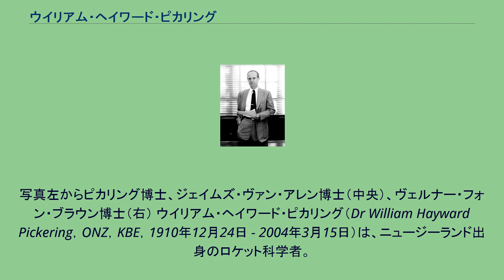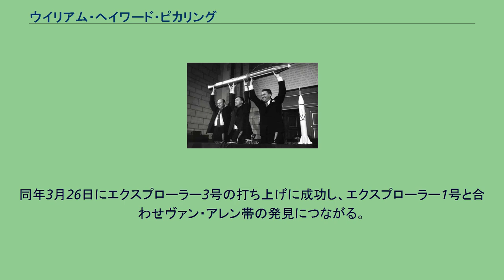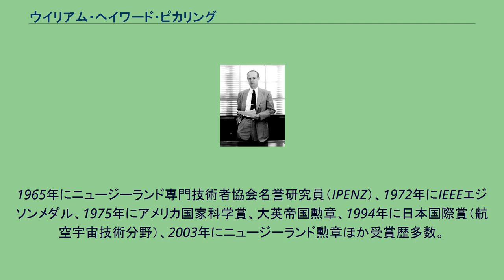ウイリアム・ヘイワード・ピカリング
ピカリング博士 エクスプローラー1号の打ち上げ会見場で模型を掲げ喜ぶロケット製作者たち。
写真左からピカリング博士、ジェイムズ・ヴァン・アレン博士（中央）、ヴェルナー・フォン・ブラウン博士（右） ウイリアム・ヘイワード・ピカリング（Dr William Hayward Pickering，ONZ，KBE，1910年12月24日 - 2004年3月15日）は、ニュージーランド出身のロケット科学者。
宇宙開発研究の第一人者。
ニュージーランドのウェリントン生まれ。
6歳で母親の死去に伴い祖父とマールボロのハブロックで暮らす。
ウェリントン・カレッジの寄宿寮で暮らし、クライストチャーチのカンタベリー・カレッジ（現在のカンタベリー大学）へ進学する。
カンタベリー・カレッジで工学を専攻するも、1年後に叔父の勧めでアメリカ合衆国カリフォルニア工科大学へ進学する。
同大学で学士号を取得後ニュージーランドへ戻り仕事を探すが見つからず、カリフォルニア工科大学へ復学する。
1933年に修士号、1936年に物理学博士号（Ph.D.）を取得する。
専門は、電気工学、遠隔測定法。
カリフォルニア工科大学で電気工学を教え、第二次世界大戦中にジェット推進研究所（JPL）に加わり、1954年からJPLディレクターを務める。
エクスプローラー1号の衛星本体製作に参加し、組み立てグループの総指揮をとる。
1958年1月31日にエクスプローラー1号の打ち上げに成功。
同年アメリカ航空宇宙局（NASA）へ移籍し宇宙開発、有人宇宙飛行計画に参加する。
同年3月26日にエクスプローラー3号の打ち上げに成功し、エクスプローラー1号と合わせヴァン・アレン帯の発見につながる。
その後レインジャー計画、サーベイヤー計画へ参加した。
1976年にJPL職を退任。
カリフォルニア工科大学名誉教授。
1941年にアメリカ合衆国市民権を取得。
1965年にニュージーランド専門技術者協会名誉研究員（IPENZ）、1972年にIEEEエジソンメダル、1975年にアメリカ国家科学賞、大英帝国勲章、1994年に日本国際賞（航空宇宙技術分野）、2003年にニュージーランド勲章ほか受賞歴多数。